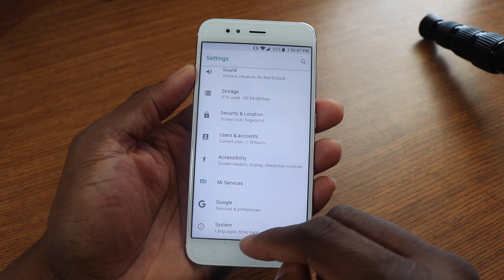Xiaomi Mi A1 | ANDROID OREO UPDATE IS HERE!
Video track 'Heart Break' Artist is 'Vibe Tracks' free on YouTube!

J. Williams